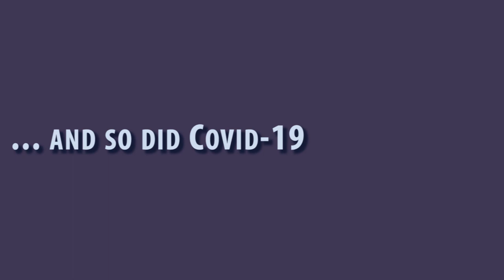STAY OR GO? VAGABOND LIFE & COVID-19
Just as I am on the verge of leaving to live vagabond style for a couple years,  obstacles pop up. Will I get away?